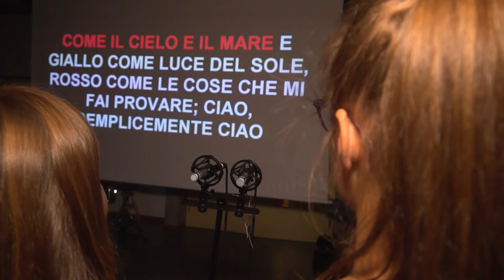Campo 2017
Campo estivo  2017 della Scuola di musica Poschiavo